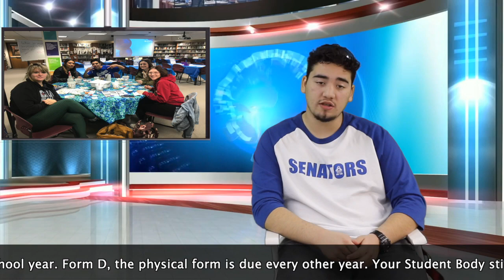Tuesday, February 4, 2020